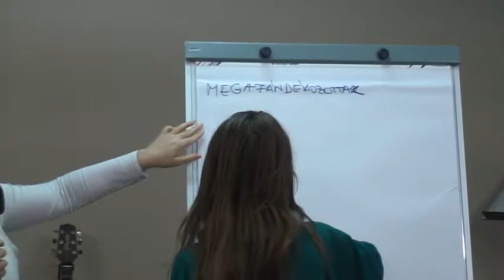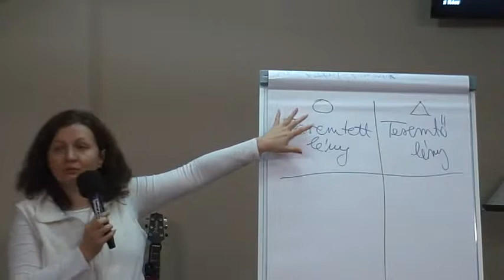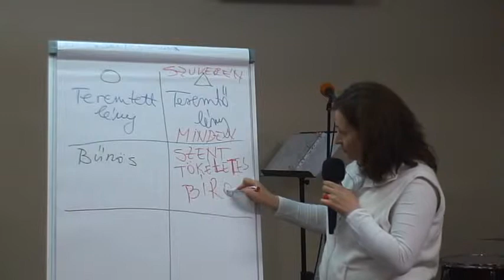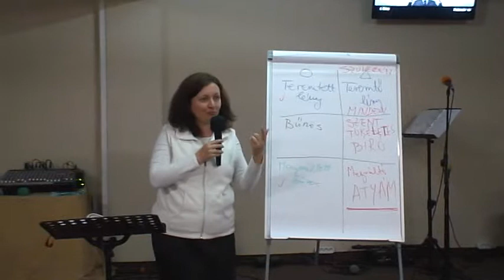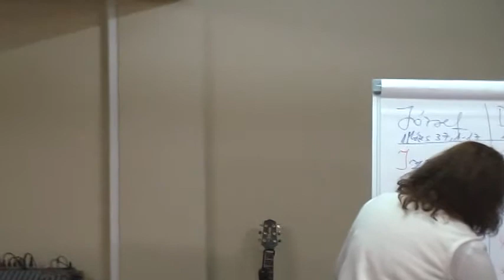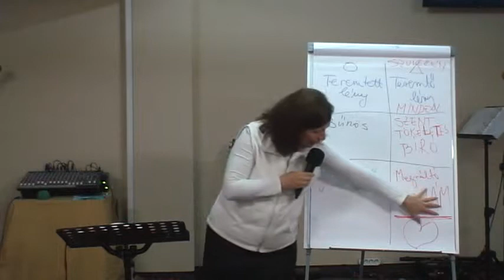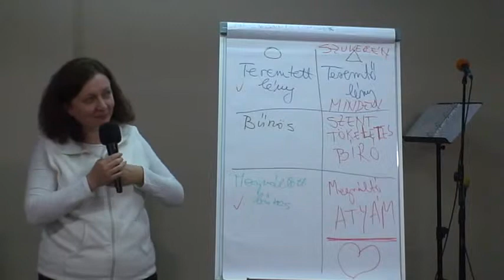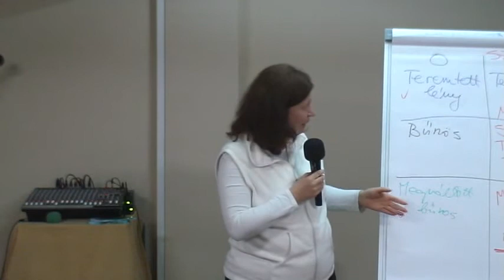Balla Annamária - Valóban az vagyok akinek Isten lát? II. rész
Balla Annmária tanitássorozata arról, hogy valóban annak látom magam akinek Isten lát?

Dátum: 2015 Február 11
Helyszín: Nagyvárad, Agapé Gyülekezet, ifjusági alkalom